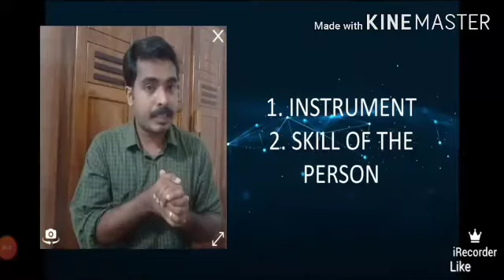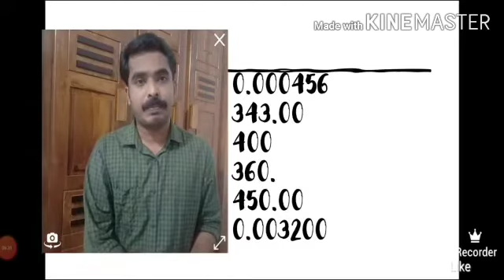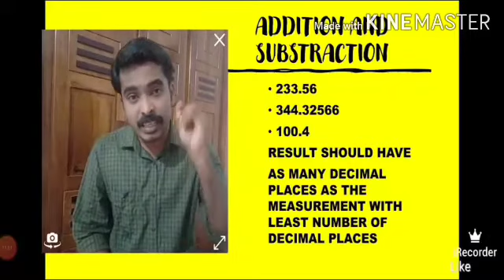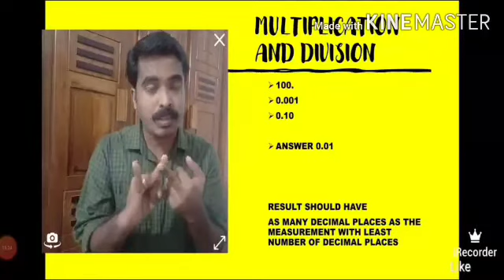Plus One Improvment Exam. Chemistry improvement class malayalam revisiom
Class 11 chemistry chapter 01 revision in malayalam,  significant figures